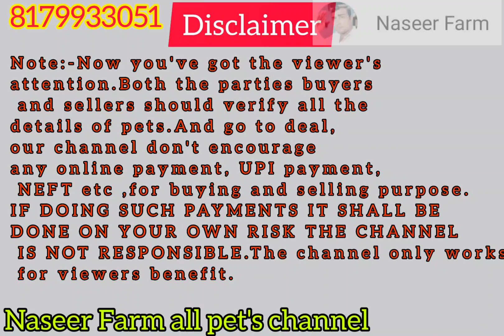100 kg vilayti manda for sale in kala pathar hyderabad 8106004126